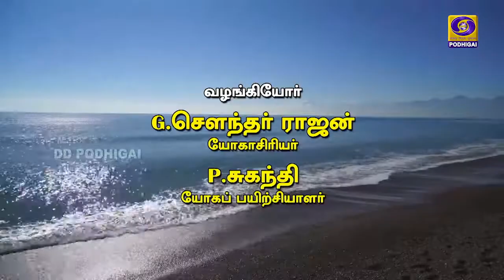Vanakkam Podhigai | Yogam Indru | திரியங்க முக ஏகபாதாசனம் | 18 - 11 - 2021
Presenter        : G. Soundar Rajan
Demonstator  : P. Suganthi